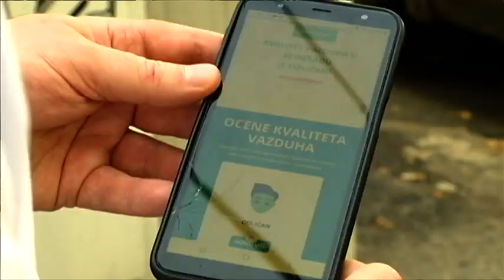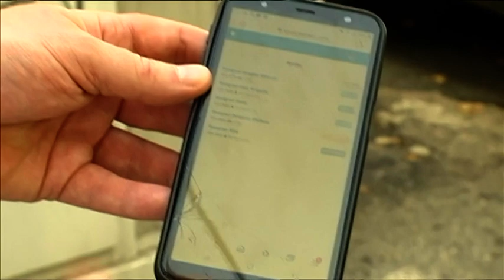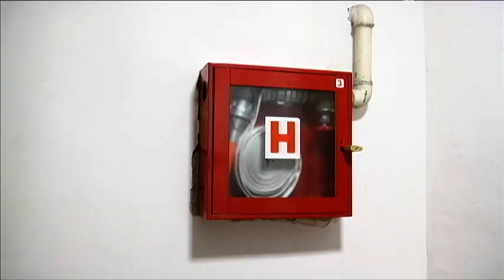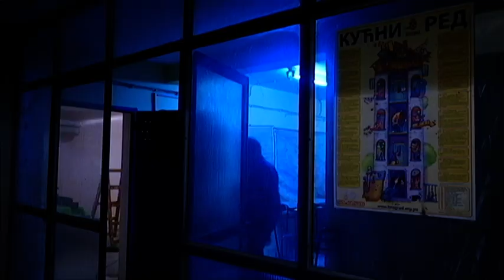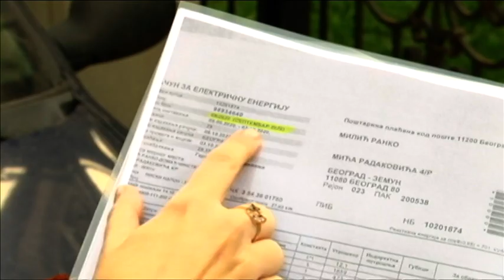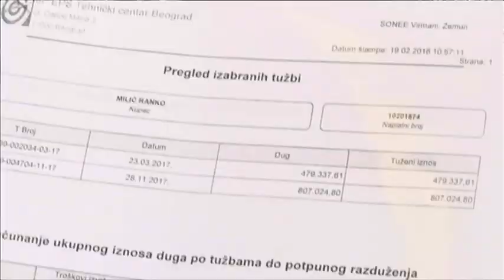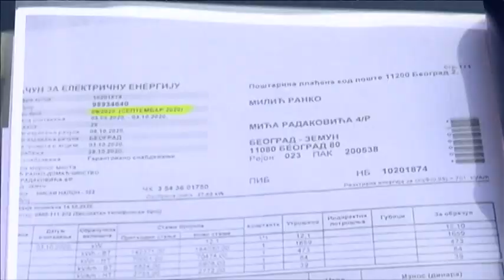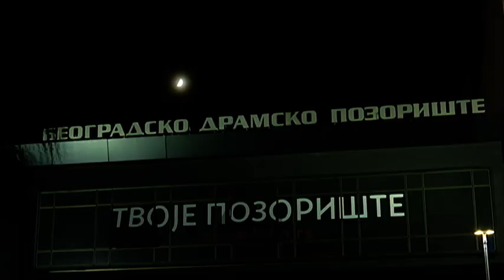Beogradska hronika 30102020